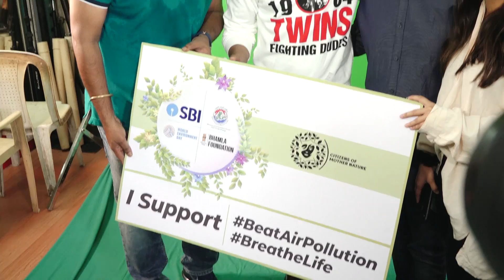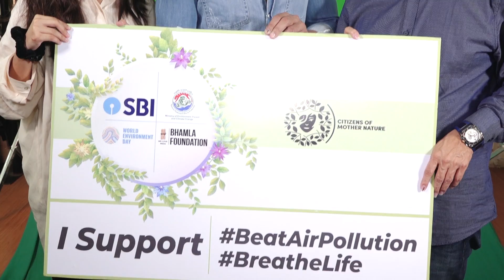UNCUT: Rajkummar Rao and Shaan Shoots for ANTI Air Pollution Anthem 'HawaAaneDe'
Talented Bollywood Actor Rajkummar Rao and Singer Shaan Shot for Bhamla Foundation's Anti Air Pollution Anthem "Hawaaanede" in Mumbai on May 11, 2019.